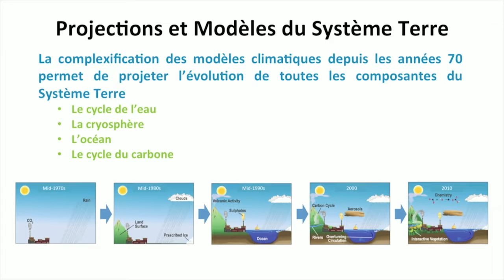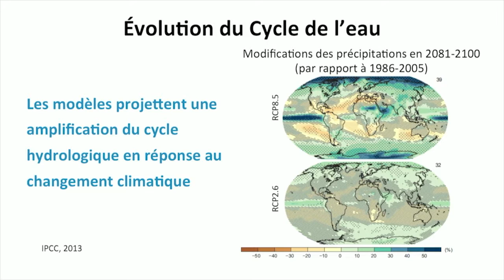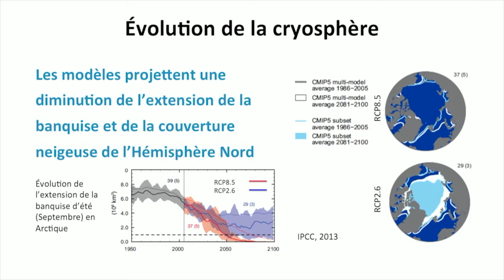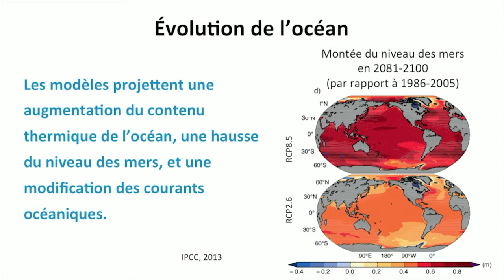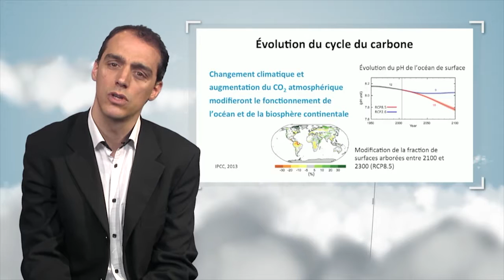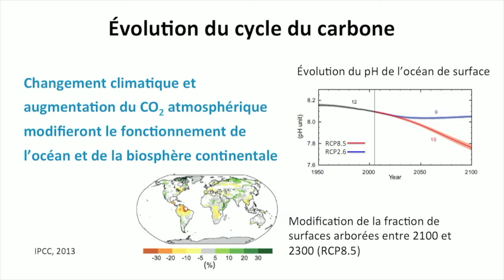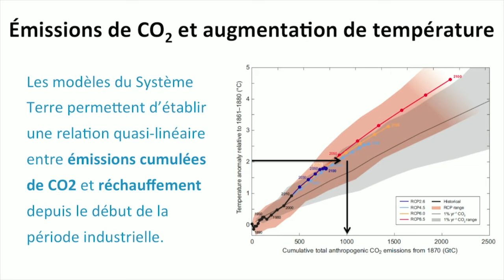Proyecciones climáticas : ciclo del agua, criosfera, océano y carbono